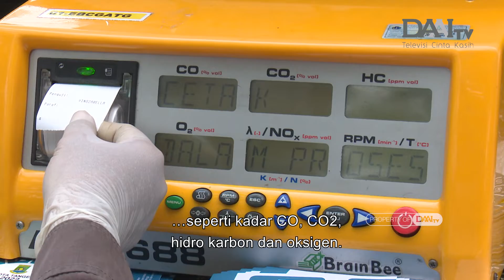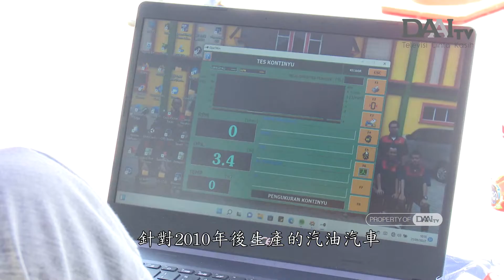UJI EMISI KARBON SECARA BERKALA | DAAI Mandarin 大愛與您分享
Baru-baru ini, dinas lingkungan hidup kota Tangerang memberikan layanan uji emisi kendaraan secara gratis. Melalui uji emisi, pemerintah berharap
masyarakat dapat merawat kendaraan secara rutin dengan demikian
dapat menekan polusi udara yang ada di kota.

當格郎環境生態保護局，近期再度提供免費的，車輛碳排放測試。透過碳排放監測，政府希望民眾能夠準時保養交通工具，協助降低城市的空氣汙染。